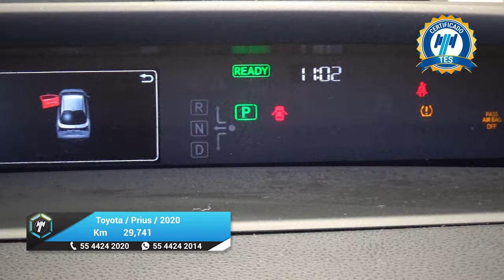Toyota / Prius / 2020 - 25490